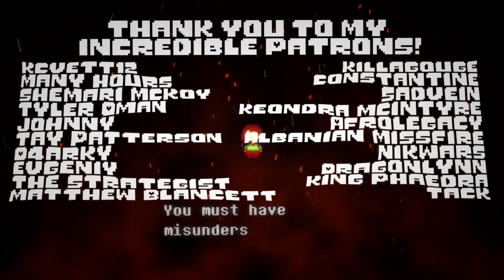UNDERTALE SONG “Genocide” | HalaCG ft. SailorUrLove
I hope you guys enjoyed this Undertale Genocide Run song featuring the INCREDIBLE SailorUrLove!! Be sure to read below to find links to her own channel (definitely worth checking out) as well as links to the other talented people that helped make this possible! My younger Undertale-obsessed self would like this video I think, and I hope you do too!

Credits:
Lyrics: HalaCG
Music Production: HalaCG

Links!

PATRONS:
KCVett12
Killagouge
Shemari Mckoy
SadVein
Tyler Oman
Keondra McIntyre
Johnny
Tyler Vetter
AfroLegacy
Tay Patterson
Albanian Missfire
Nikwars
Evgeniy
DragonLynn
King Phaedra
Matthew Blancett
Tack

Lyrics:

Frisk Verse (SailorUrLove):
What’s this world, so dark, crawling with deceit
Cutting down health bars, with a stick I’ll teach
Them why
I will survive
I’ll cross that line now

Souls lie still in sleep but know legacies last.
Some are hidden deep and some lost to the past
Appear
What is it they fear?
I’m gonna find out.

Monster to monster
Won’t wait any longer
Skeletons, and ghosts, talking fishes,
I’ll slaughter.
Not long ‘till I conquer,
Naturally I’m stronger
I feel something coming, closer
Like it’s conjured.

Nothing will happen
I’ll save, and go back and
Attack then
Determination will
Impact them.
Whatever they are,
I know they aren’t far
Sensing the evil,
I’ll follow its scars

*entering a battle SFX*

Chorus:
Frisk:
Always kill, never spare
Getting closer to the gold surface light.
Monster’s dumb enough dare,
Challenge us, and fall to my hand, it’s no fight.
They try to teach to me fear,
But I crush each creature that moves down here.
So wave your shiny spear
My laugh will be the last thing that you hear.

Chara (HalaCG):
Yea you’re doing so well,
Cut ‘em down, and leave the blood on my knife
Trust is weak, and deceives,
Everyone that’s met me, they die die die die. [whisper]
Nothing ever escapes
My vengeance, everyone chose a side.
There’s nowhere you can run
From genocide, you can’t hide.

Chara Verse:
Power awakened me from where I rest in death.
Erase this pointless world, and move on to the next.
For all,
Fallen but stand so tall
Just as I planned it

Approach them all with LOVE, speak and leave deeper cuts
There is no mercy, none, they shouldn’t question us.
See true.
A legend precedes you.
Know the half of it.

There’s been a long line,
Let’s do what none of them could.
Right now is our time
Kill them all, like we should
Hate is mine
It’s a part of me now,
Them and humans alike,
Left their marks, on the ground.

All of the anger is bubbling up
Feel it, still churning deep down in your gut.
Memories of family, how petals would rush
Away, let’s play.

*Flowey’s Laugh SFX*

*Chorus* (went over character limit oof)

Bridge:
I’m so glad you’ve agreed
We’ll make them all bleed
Until we reach the absolute,
And finally feel free.
Shake em to the core,
Until there is no more
Sit by the waterfall,
Leave ruins, listen to my call.

Chorus:
Frisk:

*Attack/Deal Damage SFX*

Die

Just Die

Just

*Player Death SFX*

[Proof for Undertale Amino]